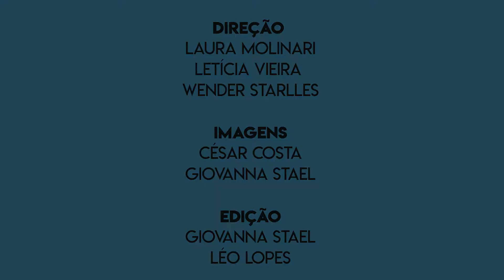Campanha dos Brinquedos (teaser) 2018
Faltando pouco mais de uma semana para o fim da campanha, nós fizemos um pequeno vídeo para inspirar você, que ainda não fez sua doação. Ainda dá tempo de construir novos infinitos!